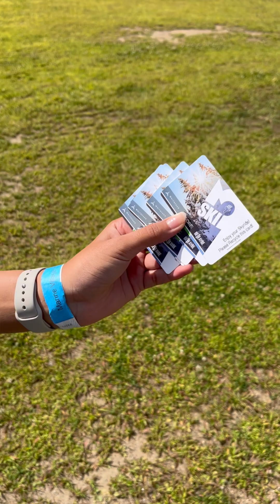বিখ্যাত গোর পাহাড়ের স্কাই রাইড কেমন ছিলো ?